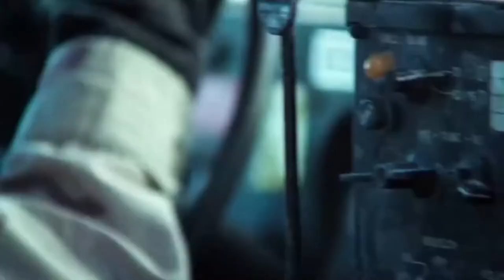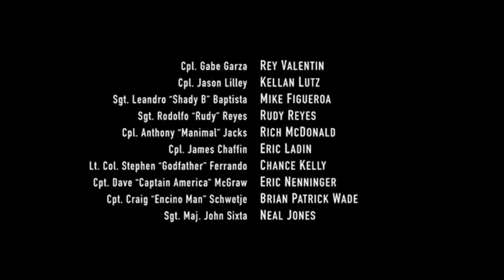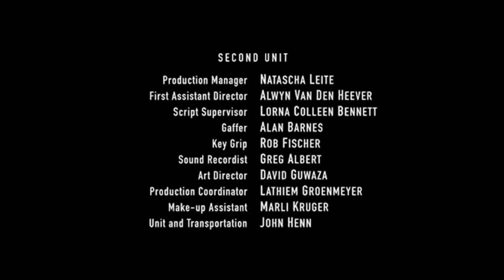ℝ𝕖𝕗𝕝𝕖𝕔𝕥𝕚𝕠𝕟𝕤 - 𝔸 𝔾𝕖𝕟𝕖𝕣𝕒𝕥𝕚𝕠𝕟 𝕂𝕚𝕝𝕝 𝕋𝕣𝕚𝕓𝕦𝕥𝕖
There were and still are some who fight for freedom, only for their chances to actually fight for freedom being squandered by forces, both literal and figurative, outside of their control. This Tribute is meant to capsulize what these freedom fighters went through, what they saw, during the American invasion of the Iraq war.

Oh and... please go watch it! It's on HBO Max and It's genuinely one of the few things from HBO worth watching! Honestly, just do whatever you need to do to watch it.